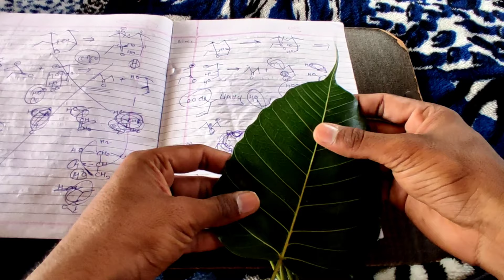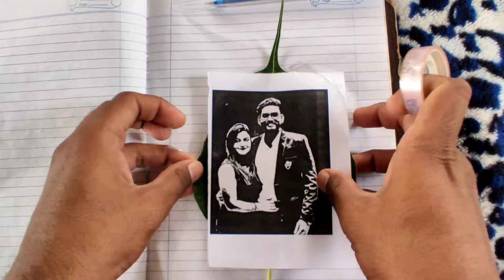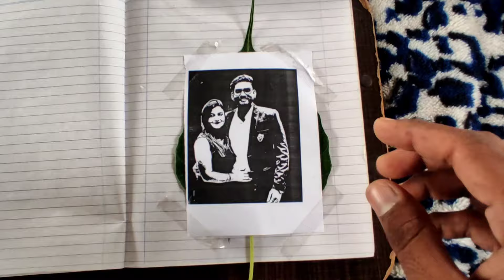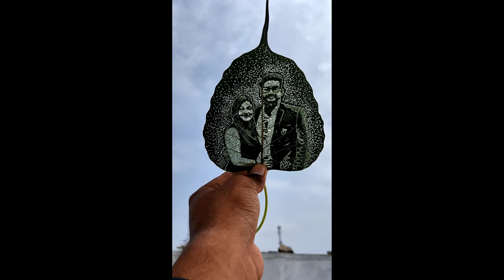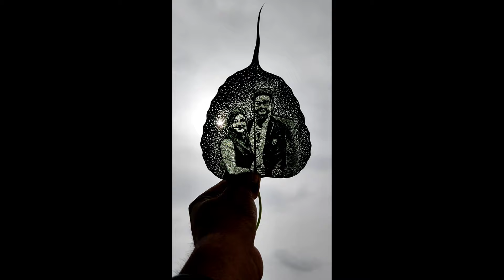How to make portrait on leaf ?।। Outline or shading kaise kare ?।। In easy way ।।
How to make portrait on leaf ?।। Outline or shading kaise kare ?।। In easy way ।। In easy language ।
🔹I just come here with an amazing art channel only for you.
🔹I always try to show easiest way of Sketching, Drawing, Painting, leaf art and other different type of creative  art. I hope you would be like this  channel of mine.
🔷SKILLS ⤵
♠Learn sketch, drawing, painting and other art in a very simple way.

🔹What art will you see in this channel?
✅Sketch art
✅Pen art
✅Pencil art
✅Line art
✅Dotted art
✅Painting
✅Leaf art
✅Wall painting
✅3D Drawing
And also other arts. ✍️✍️

I do hope you would be like all content😊

🔹And don't  forget to watch video on youtube at sharp 8am everySunday.

🔹But this is not possible without your support.